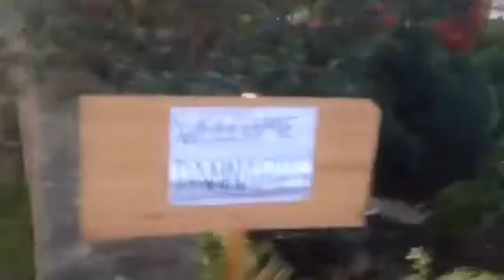Welcome Dannabis X X X2013